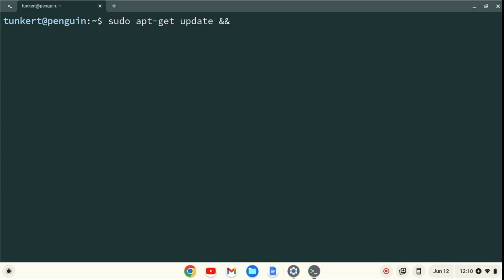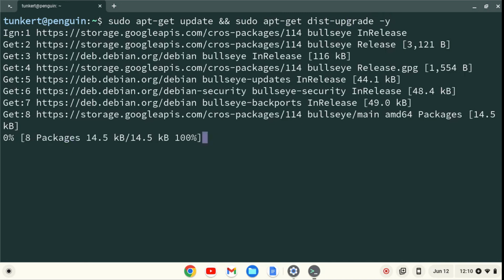How to Install Bluefish on a Chromebook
In this video, I'll show you how to install Bluefish on a Chromebook.